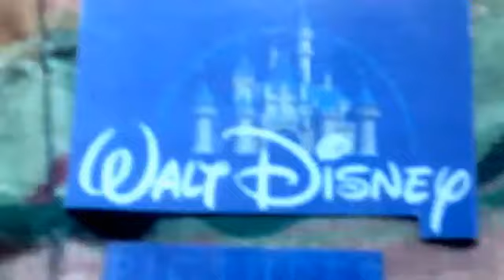Walt Disney Pictures Logo Effects